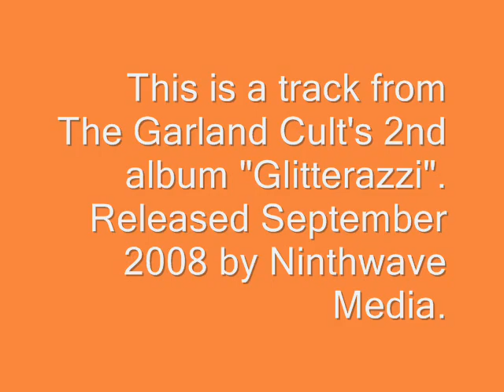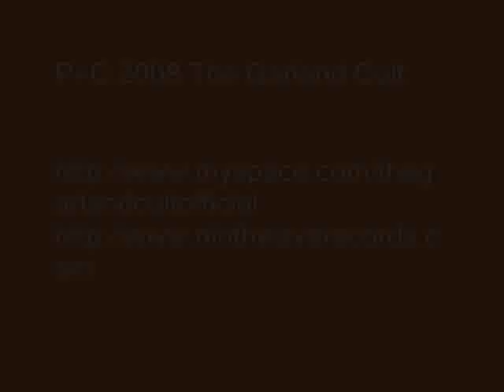The Garland Cult "Style" (Seán Barron remix) 2008 "Glitterazzi" album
In September 2008 Irish synth duo The Garland Cult released their 2nd album "Glitterazzi" with
Ninthwave Media. Containing the singles "Talking with Aliens" (produced by Steve Bronski from Bronski Beat)
and "BoyGeorgeICON".

This is a track from that album.